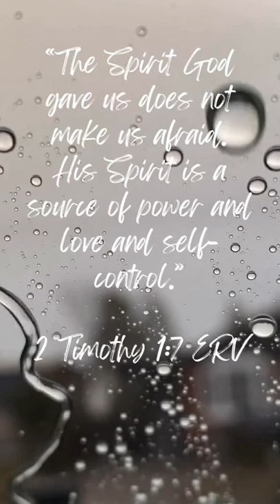Do Not Be Afraid. Trust God.